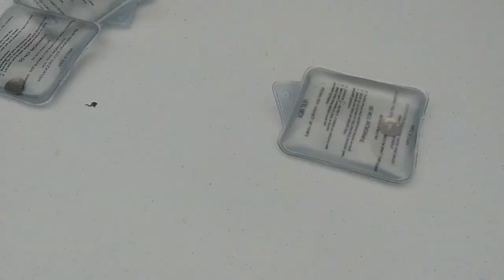Demo: Sodium Acetate Hand Warmer